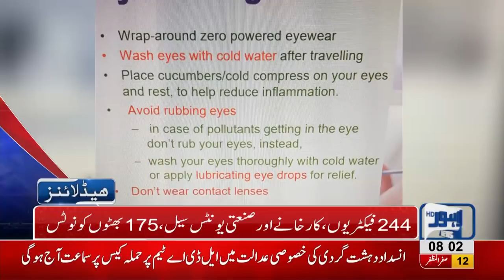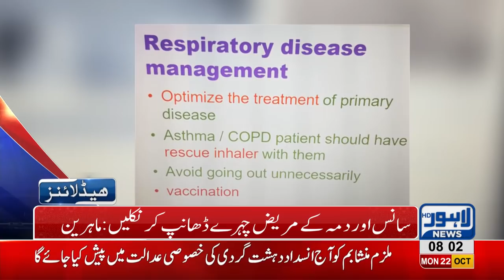08 AM Headlines Lahore News HD – 22 October 2018